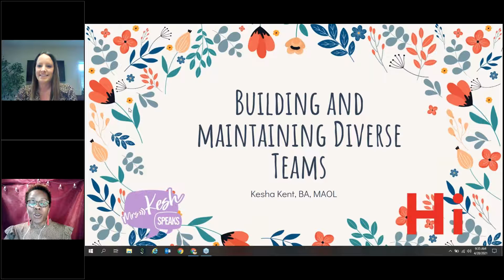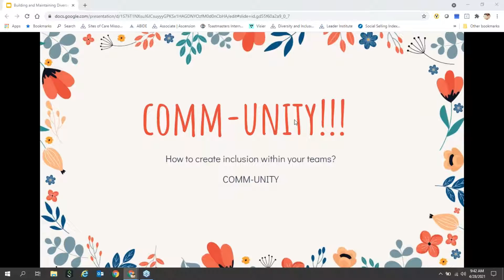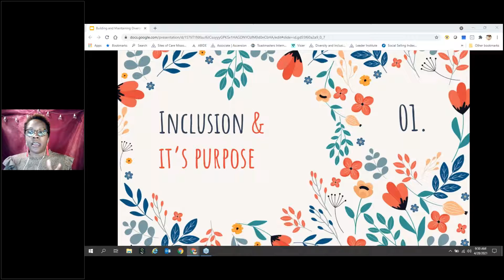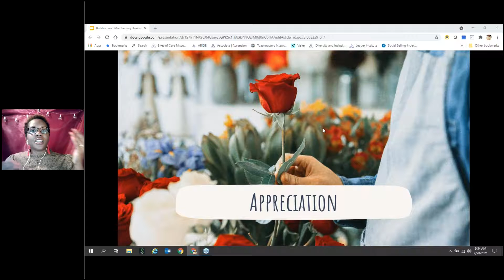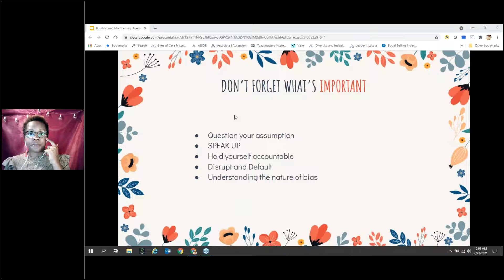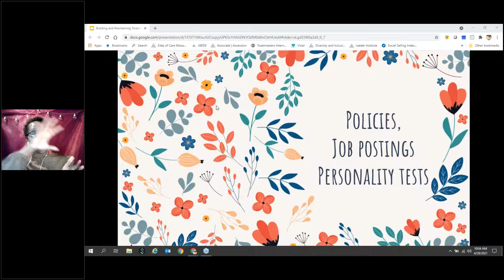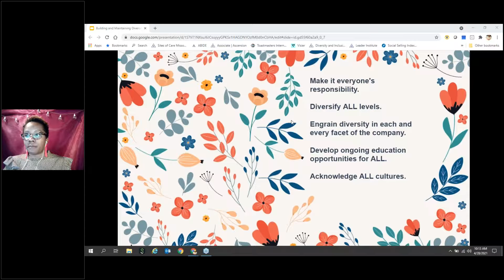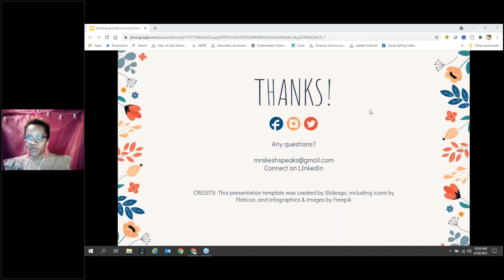HiNotes: Building and Maintaining Diverse Teams